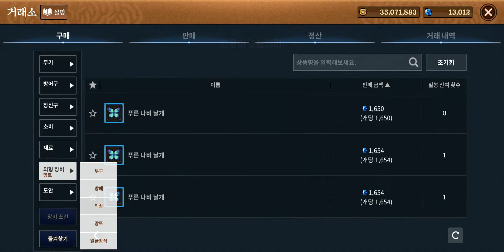[바람:연] 희귀시즌 보상 외형각인비서 받으러 갑니다!